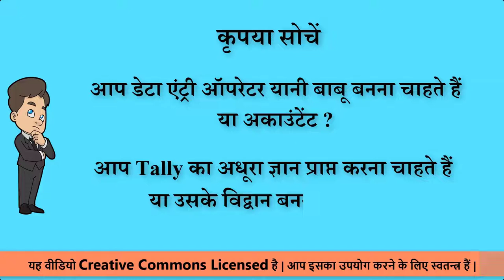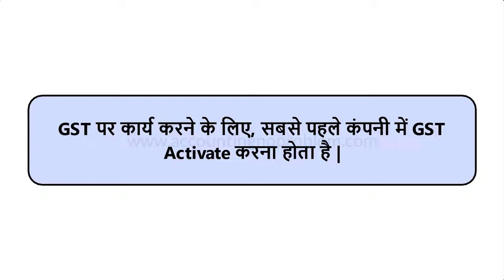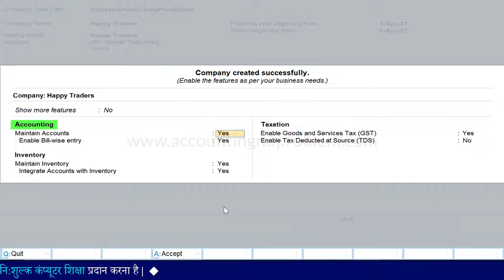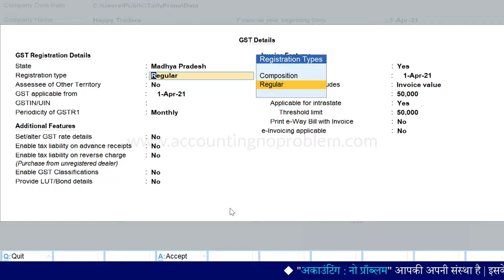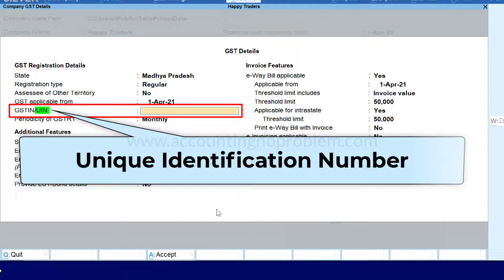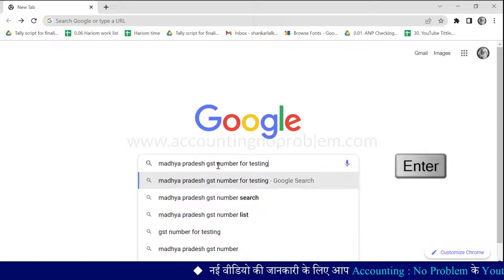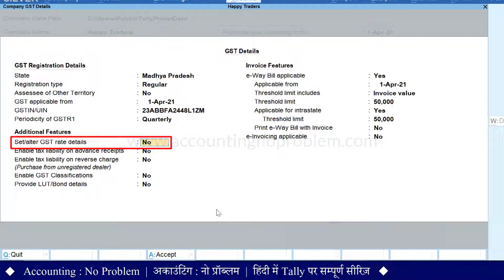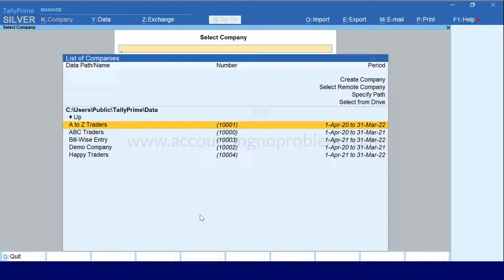How to enable GST in Tally Prime | How to set GST Details | Activate GST in Tally Prime in Hindi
In this Hindi tutorial, you will learn how to activate GST in Tally Prime/how to enable GST details in the company of Tally Prime. You will also understand all the features of GST in detail in this video.

00:00 - Channel Introduction
01:14 - How to activate Goods and Service Tax in the company in Tally Prime.
02:40 - How to enable GST in Tally Prime.
04:14 - How to set GST details in Tally Prime.
05:31 - What is the Assessee of  Other Territory in Tally Prime?
06:09 - What is GSTIN/UIN?
07:37 - What is the Periodicity of GSTR1?
07:58 - What is Set/Alter GST Rate Detail in Tally Prime?
10:16 - How to Activate GST when a company is already created in Tally Prime.

Accounting : No Problem की इस हिंदी वीडियो में आप जानेंगे - “Tally Prime में किसी Company में GST Enable/Activate करना” साथ ही आप, निम्नलिखित प्रश्नों के उत्तर भी इस वीडियो में जान पाएँगे -
  - Tally Prime में  GST की डिटेल्स कैसे set करते हैं ?
  - Tally Prime में किसी Company में GST कैसे enable/activate करते हैं ?
  - नई कंपनी बनाते समय GST कैसे enable/activate करते हैं ?
  - Assessee of Other Territory का मतलब क्या होता है ?
  - GSTIN/UIN का क्या मतलब है ?
  - Periodicity of GSTR1 का क्या मतलब है ?
  - Set/Alter GST rate details का क्या मतलब है ?
  - Enable tax liability on advance receipts का क्या मतलब है ?
  - Enable tax liability on reverse charge का क्या मतलब है ?
  - पहले से बनी किसी कंपनी में GST कैसे activate/enable करते हैं ?
धन्यवाद!

Accounting : No Problem ki is Hindi video me aap janenge - “Tally Prime me kisi Company me GST Enable/Activate karna” sath hi aap, nimnalikhit prashnon ke uttar bhi is video me jaan payenge -
  - Tally Prime me GST ki details kaise set karte hain ?
  - Tally Prime me kisi company me GST kaise enable/activate karte hai ?
  - Nai company banate samay GST kaise enable/activate karte hain ?
  - Assessee of Other Territory ka matlab kya hota hai ?
  - GSTIN/UIN ka kya matlab hai ?
  - Periodicity of GSTR1 ka kya matlab hai ?
  - Set/alter GST rate details ka kya matlab hai ?
  - Enable tax liability on advance receipts ka kya matlab hai ?
  - Enable tax liability on reverse charge ka kya matlab hai ?
  - Pehle se bani kisi company me GST kaise Enable/Activate karte hain ?
Yadi aap in sabhee prashnon ke uttar janna chahte hain to is video ko avashya dekhen.
Dhanyavaad!

Image (India-map) Attribution -
File : India-map-en.png
Rajeshodayanchal at Malayalam Wikipedia (authors of the source image)
Image Source -